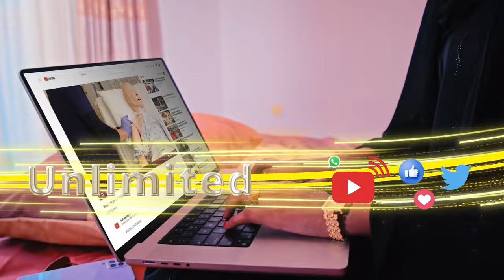Madaxweynaha Somaliland ayaa u anbabaxay safar shaqo oo uu ku tagayo dalka Jabuuto.